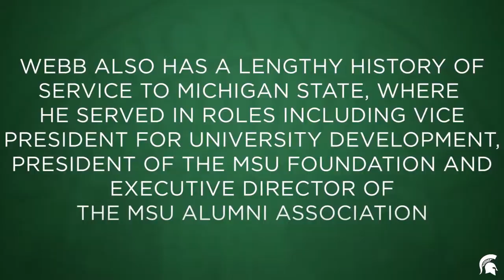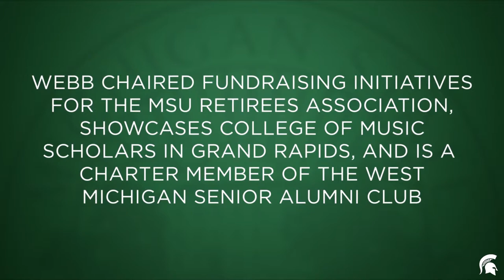Dr. Charles Webb Ph.D. | Alumni Service Award Recipient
B.A. in Social Science and Philosophy-Religion Teaching Certification, Spring Arbor University | M.A. in Counseling and Student Personnel, Western Michigan University | Ph.D. in Administration in Higher Education, College of Education, Michigan State University. He's president emeritus of Spring Arbor University, MSU vice president emeritus for university development and a Spartan. During his distinguished 32-year career at MSU, Dr. Charles Webb, among other responsibilities, served 12 years as MSU Alumni Association executive director, was president of the MSU Foundation for 10 years and was vice president for university development for 12 years. Under his leadership, The Campaign for MSU committed $1.439 billion, surpassing its $1.2 billion goal 15 months ahead of schedule. Webb served as president of Spring Arbor University for five years until his retirement in 2013. For nearly three years, Webb was assistant vice chancellor for development and alumni relations for the State University of New York System, comprising its 64 campuses and one million alumni. Among several MSU philanthropic endeavors, with his wife of 50 years, Webb established the Chuck and Phillipa Webb Endowment to support MSU students with disabilities pursuing education degrees. Webb has chaired fundraising initiatives for the MSU Retirees Association, showcases College of Music scholars in Grand Rapids, and is a charter member of the West Michigan Senior Alumni Club. 'Michigan State University is nurturing others through education, providing students the necessary set of tools, and then propelling them to do great things. The hallmark of any great university is the accomplishments of its alumni. I'm proud to be one of them.'